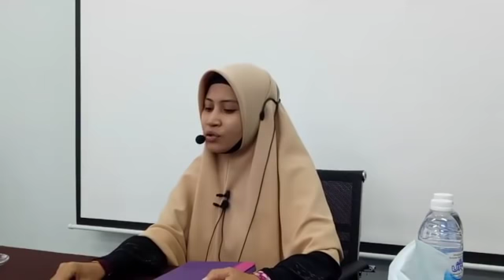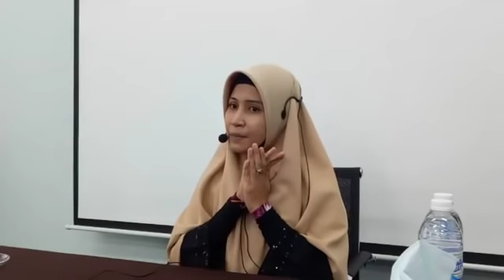Tadabbur Surah Ad-Dhuha | Ustazah Asma' Harun